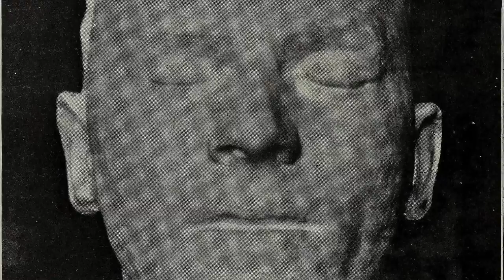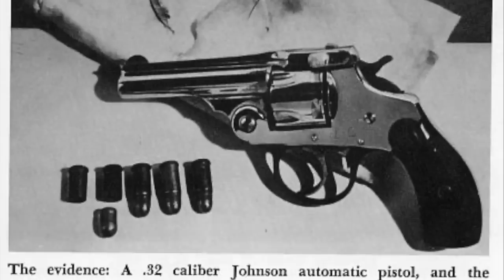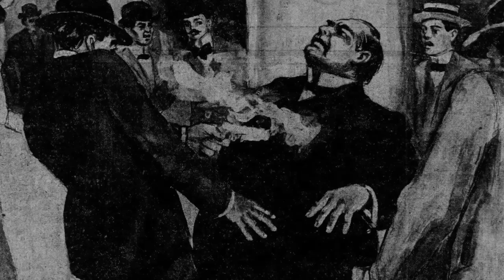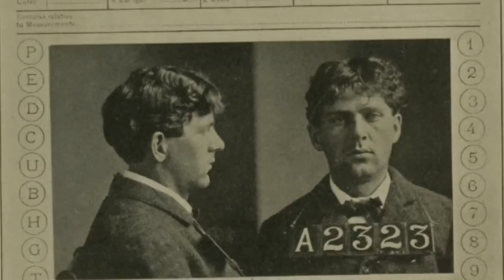The BRUTAL Execution Of The 25th President Killer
Throughout history there have been a number of American Presidents who have been assassinated, but one that isn't as well talked about is William McKinley the 25th President. McKinley's tenure was a prosperous one where the economy flourished, but he was killed by an anarchist being shot in front of a huge crowd. Leon Czolgosz was a recluse who hated the government, and he made a trip to Buffalo in New York where the President was due to speak. However he was armed with a pistol and the intention to kill the President.

As he shook hands with William McKinley, he slapped his hand to the side and Czolgosz fired two shots into the president before he was jumped on by guards. He was beaten badly, but it looked initially like the President would also survive, but 8 days later he succumbed to an infection caused by his wounds. But Leon Czolgosz was sentenced to death and he was executed by electric chair and was considered a dangerous man who's remains were then dissolved after death.